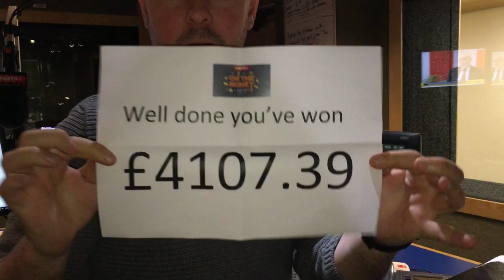Forth 1's On the Money - Final Winner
We've just had another big winner on Forth 1